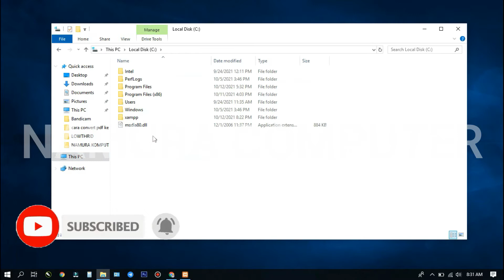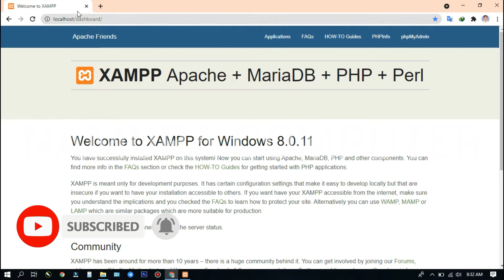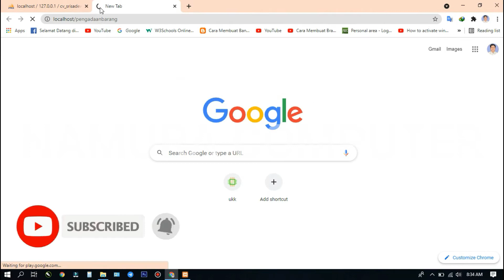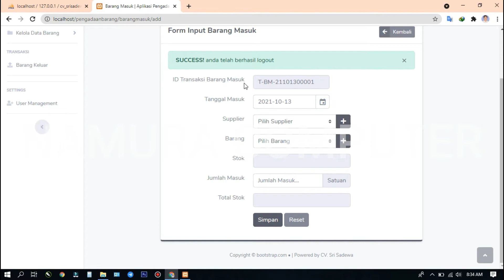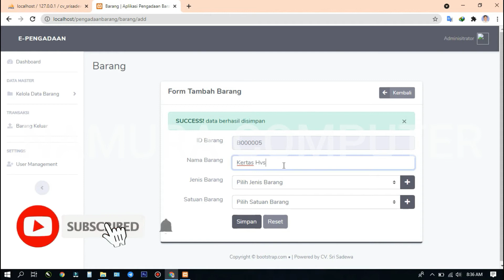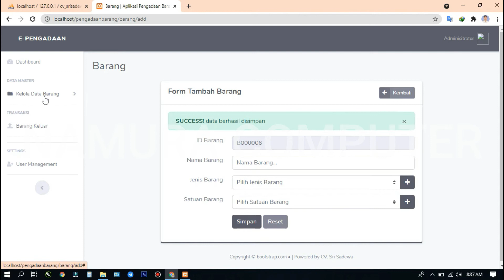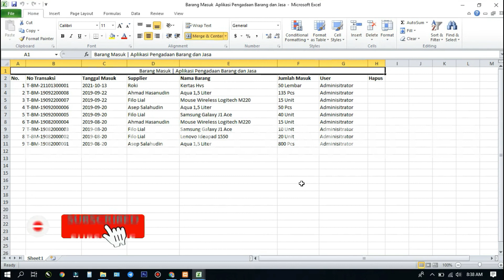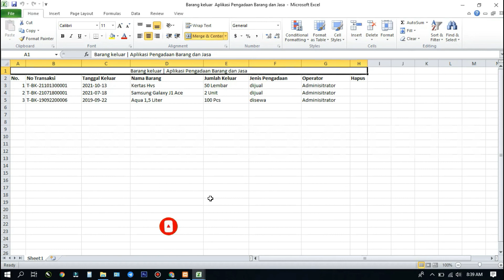SOURCE CODE GRATIS. APLIKASI PENGADAAN BARANG BERBASIS WEB | FREE DOWNLOAD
Aplikasi Pengadaan Barang ini dibangun menggunakan PHP database MySQL Dengan Framework Codeigniter
Fitur di dalam aplikasi ini terdapat
- Level Login (Admin & User)
- Suplier
- Master Barang (Satuan, Jenis &, Barang)
- Barang Masuk
- Barang Keluar
- Cetak Laporan
- User Management

Untuk Pendapatkan Password WinRAR

✅ Password login admin app:
user : admin
pass : admin

Cara Download dan Install Source Code Aplikasi Gratis
source code free download
Aplikasi Web Stok Barang / Inventaris Gudang dengan PHP Native + Free Download
Sistem Aplikasi Pengadaan Barang - Free Source Code
Aplikasi Inventory Stock Barang Gudang dg SCAN BARCODE
Sorce Code Aplikasi Persediaan Barang Di Gudang
Aplikasi Gudang Inventory Warehouse Web base gratis source code